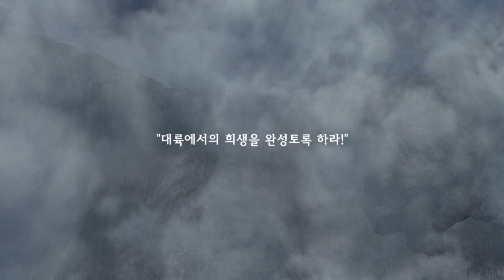L2 - Lindvior (GD3.0) - Trailer 121026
Lineage 2 - Goddess of Destruction Chapter 3 - Lindvior
*Fixed* (youtube went crazy with the previous upload somehow...)